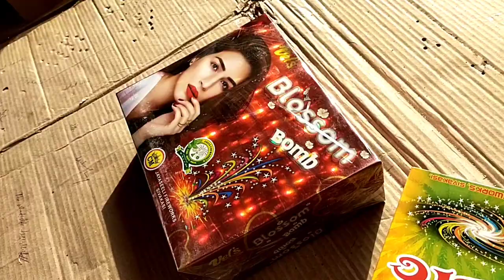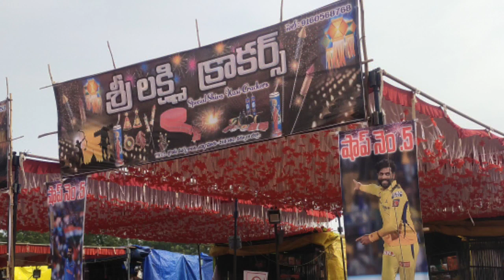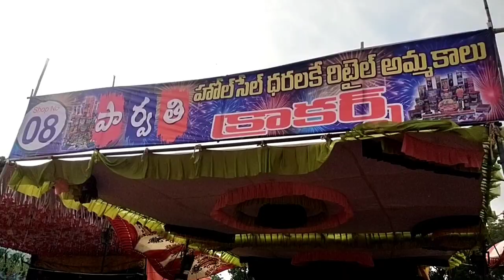విలేజ్ దీపావళి పిల్లల తో ||Dipawali Vlogs ||Village Vlogs ||Daily Vlogs ||Veera Lakshmi Vlogs